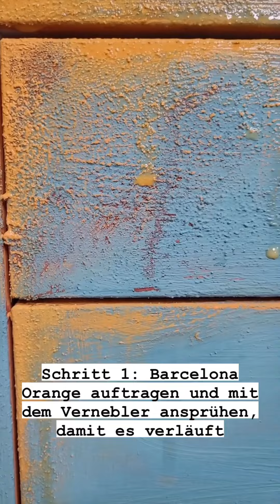Industrial Syle- Rostoptik mit Kreidefarbe und Wax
zzMaking Of Karl Otto 🎨👩🏽‍🎨

Hier ist das Umstyling Video zum meinem neuen Roll Container.

Folgende Materialien habe ich im Video verwendet:
Barcelona Orange/ Rost Paste/ Provence/ Clear Wax/ Dark Wax

Wie gefällt euch Karl Otto? 😂🤩